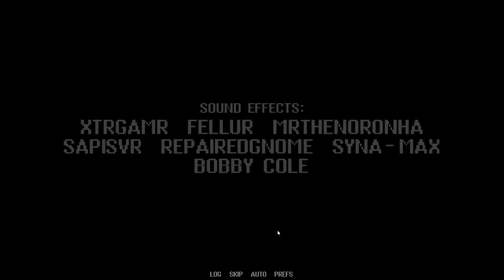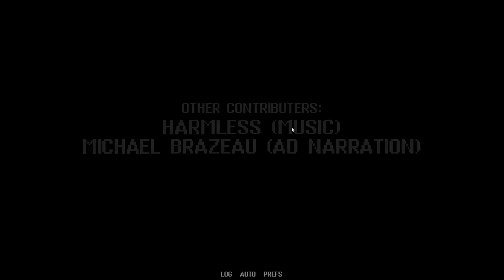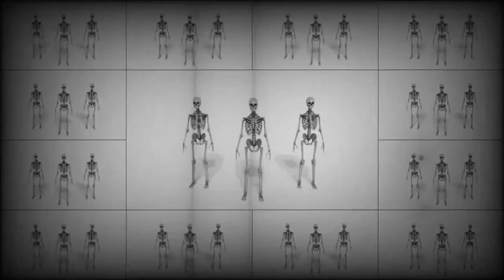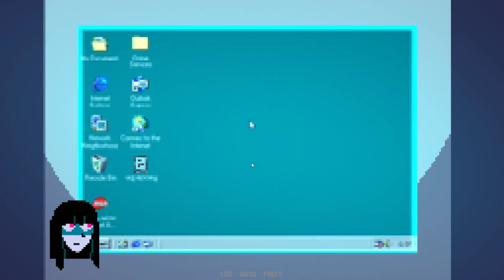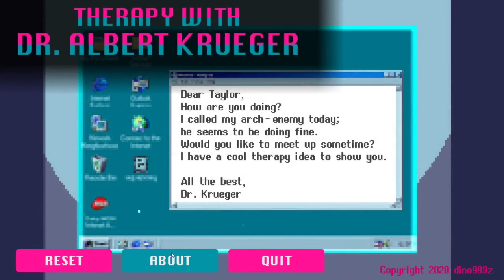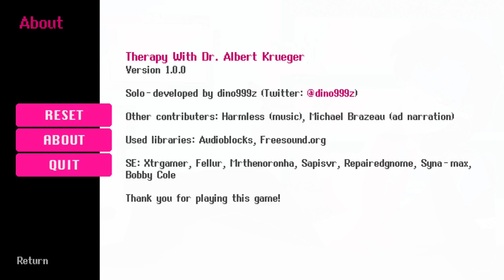Therapy with Dr. Albert Krueger Amazing Therapy Session. ALL ENDINGS!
I LOVED THIS GAME reminded me so much of undertale. Find the game and support the creator